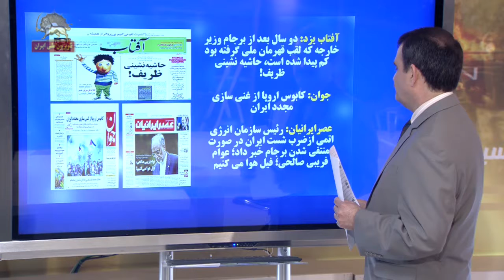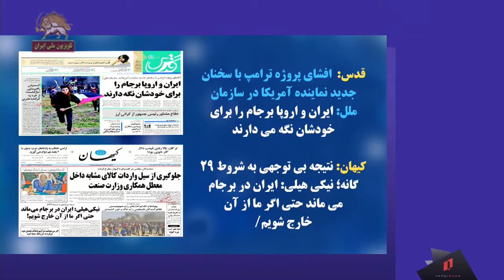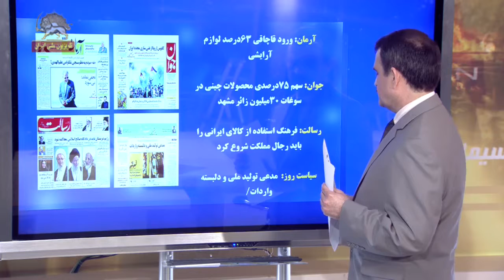گذری بر روزنامه های حکومتی